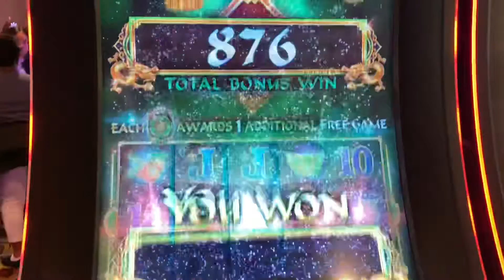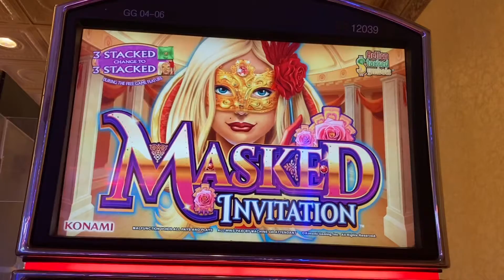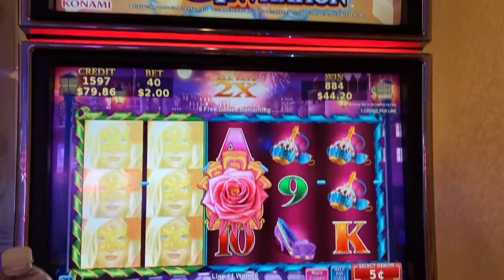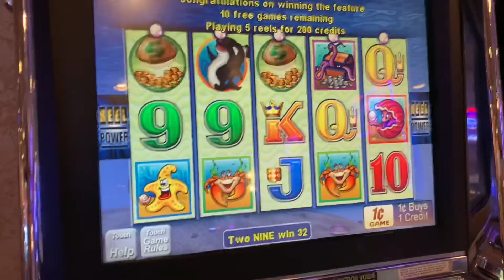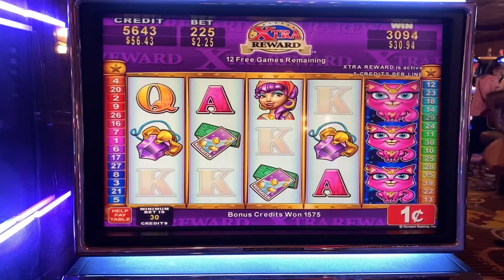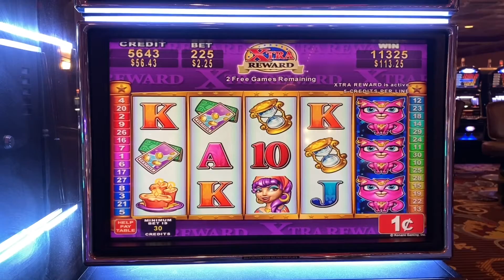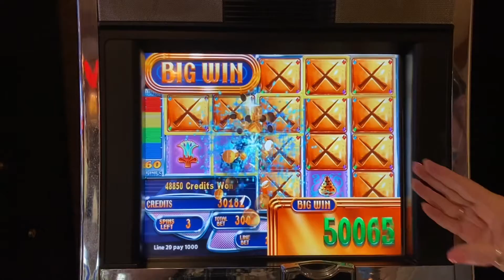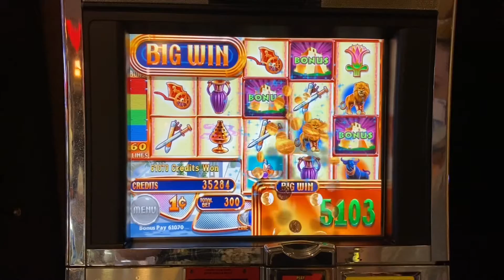Up and down with bonus play then finally one AWESOME hit on Xerxes Money Burst!!! Watch this 💩!